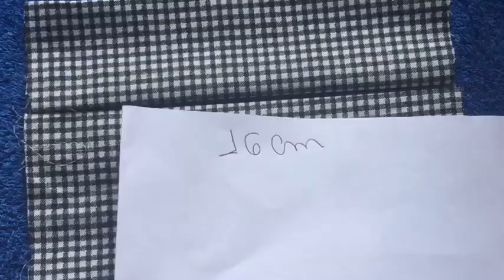Como fazer Máscara de Proteção Diy # Tutorial # passo a passo